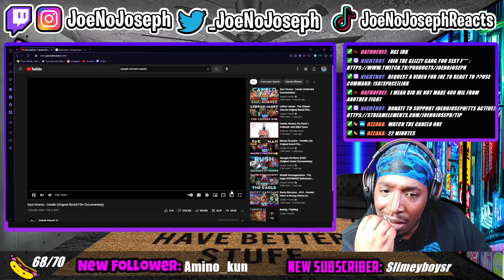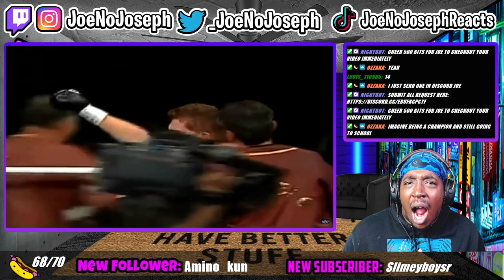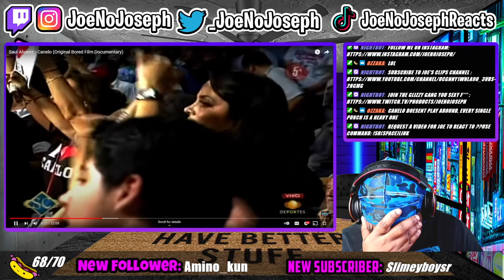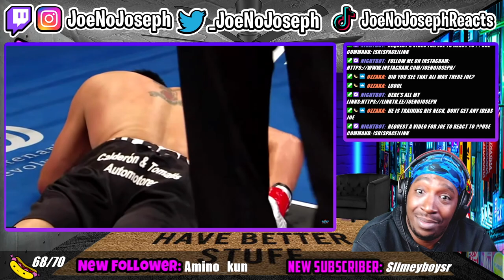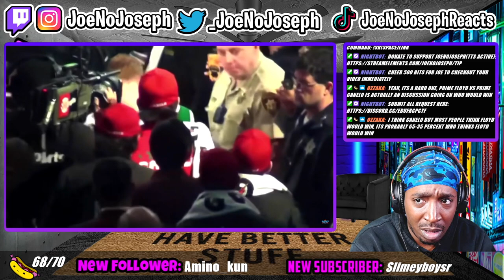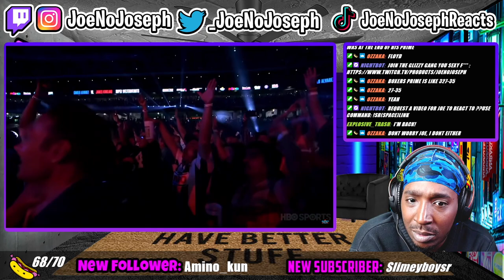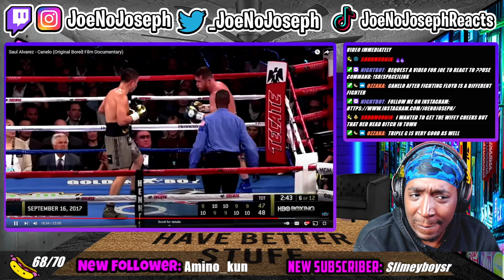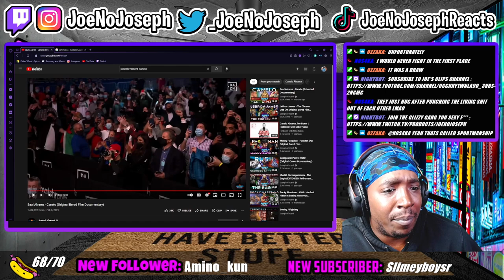Reaction To Saul Alvarez - Canelo (Original Bored Film Documentary)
EveryThing JoeNoJoseph!